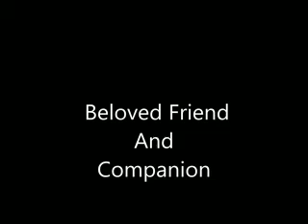Memorial For Blue Dog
My faithful friend and companion Blue Dog died by my side, where he had spent most of his life, on December 6th, 2013.  He had been consumed with arthritis and about a year ago he no longer could climb the stairs to sleep in my bed like he had for the most of his life.  I had made him a bed downstream but he was just as likely to use the couch.

The last two days of his life he could no longer get up on the couch, and to be hear him and to give him as much comfort as I could, I sleep on the couch, and he slept on the floor beside  me.   His last night he whimpered and cried a lot, he really did not want to go, but slipped away in the early morning.

I spent the next two days burring him.  The first to dig the grave in the frozen ground with a spade, and the next day to lay him to rest and cover him up.

I have had to rename Charley Dog to Charley Blue Dog, for I still call out for Blue when we are out.  I miss that old hound dog, may he rest easy.